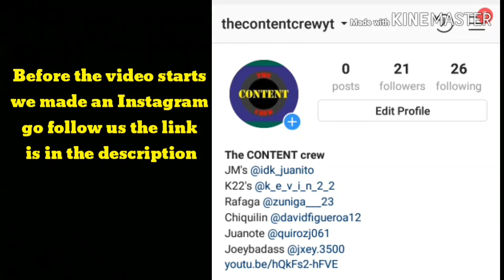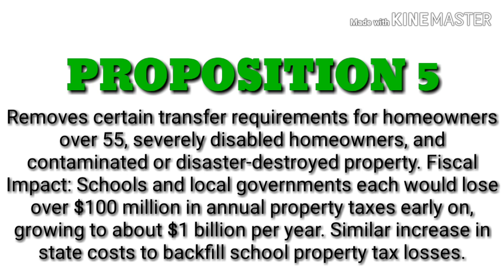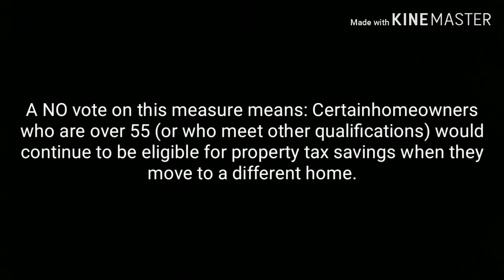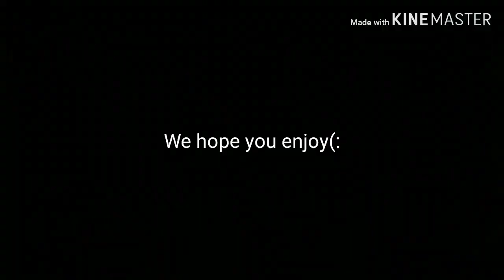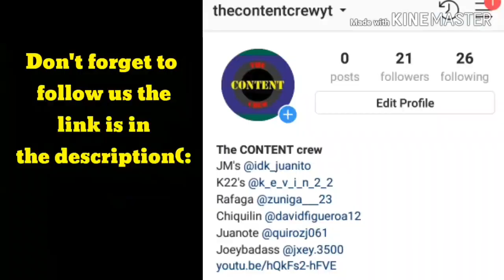The CONTENT crew asking dumb questions at Bell Gardens High School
what's up you guy's it's The CONTENT crew we hope you enjoyed our video please leave a like and subscribe for more if you have any video suggestions let us know in the comment's also please share the video's if will help us out thank you!

Snapchats:
JM's zombie99man
K22's k_evin22
Tony's asvp_tony10
Rafaga Zunigaxx23
Juanote faun09
Joey badass thebluefire277
Chiquilin davidfigueroa12